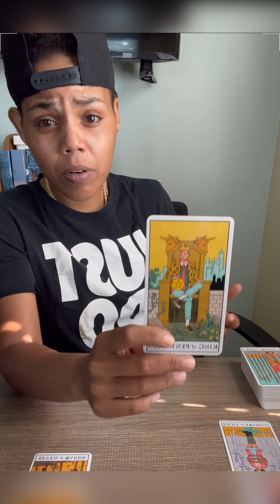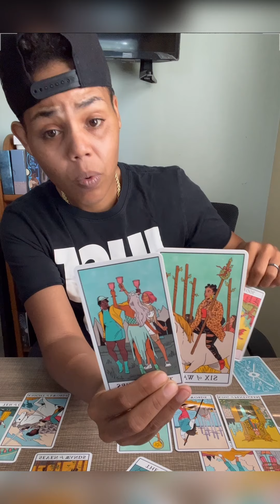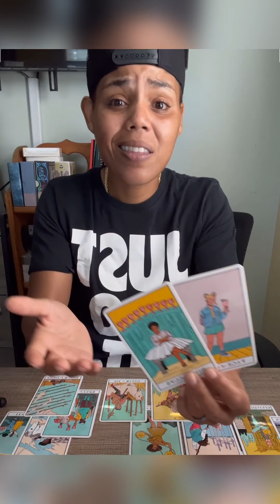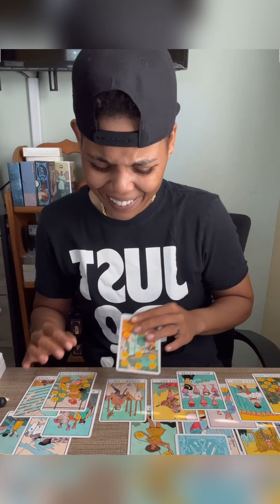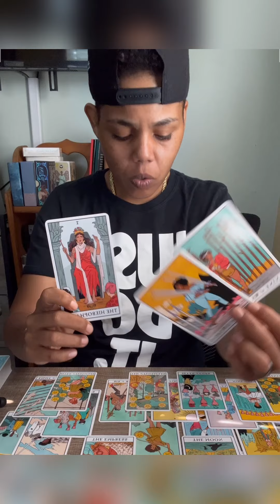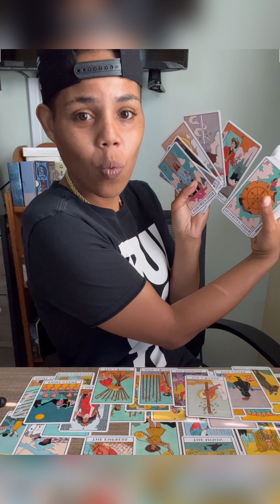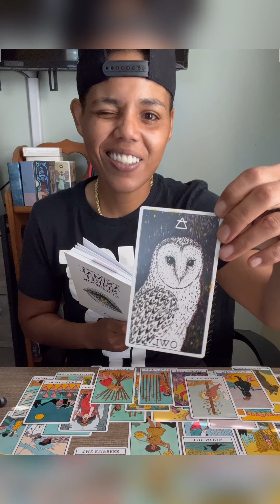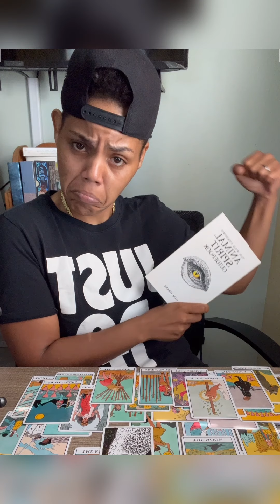♍️Virgo| A King is returning an Emperor this August💙🤴🏽tarot